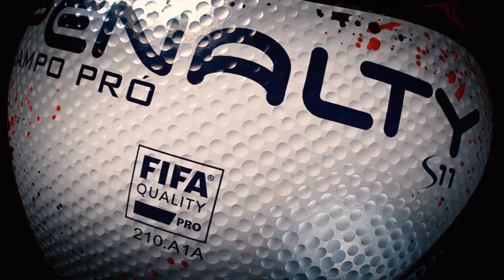Vinheta - S11 CAMPO PRÓ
Como aquecimento para os Campeonatos Estaduais, que começam no fim de janeiro, a Penalty acaba de lançar uma vinheta exclusiva da S11 Campo Pró, a bola oficial de 11 competições: São Paulo, Santa Catarina, Minas Gerais, Rio Grande do Sul, Goiás, Pernambuco, Pará, Bahia, Rio Grande do Norte, Amazonas e Sergipe. Confira